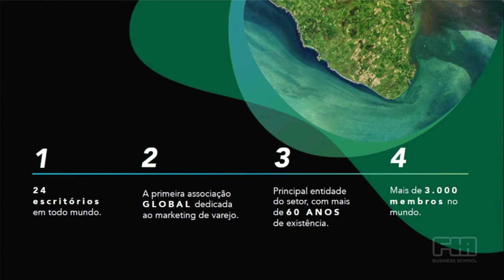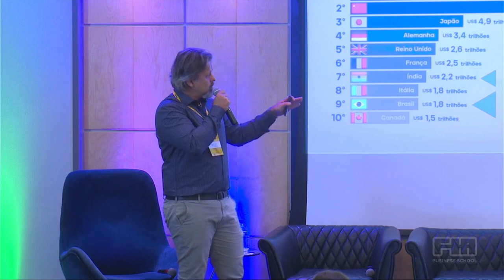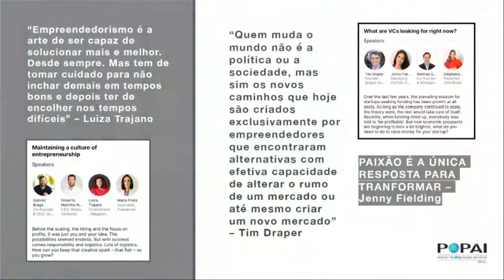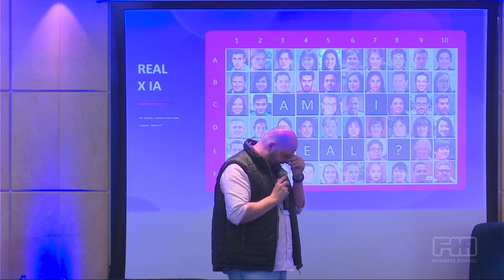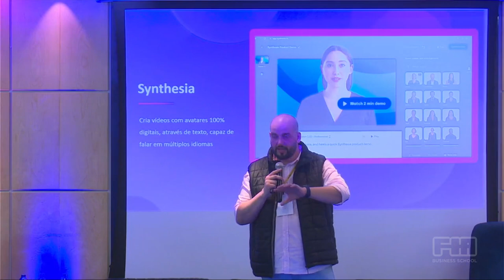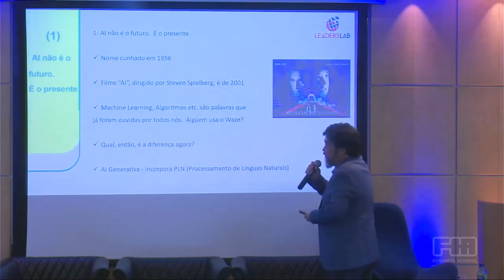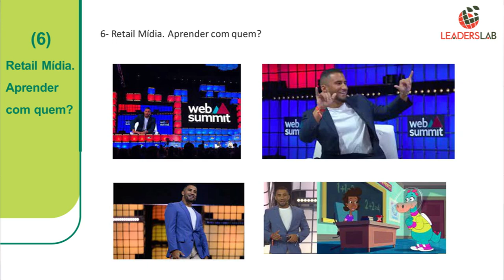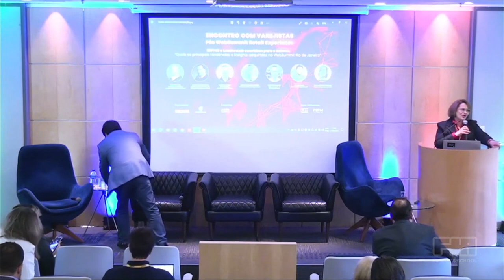Encontro com Varejistas Pós WebSummit Retail Experience